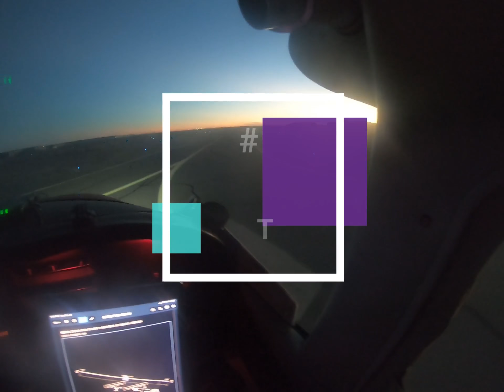Aterrizando De Noche - SUNSET landing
Short Video Of  a Night Landing in Santa Teresa,NM